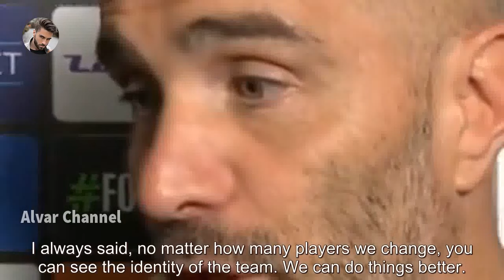Chelsea Latest News: Enzo Maresca hits Mykhaylo Mudryk with backhanded compliment after Chelsea...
Chelsea Latest News: Enzo Maresca hits Mykhaylo Mudryk with backhanded compliment after Chelsea masterclass. chelsea latest news Chelsea boss Enzo Maresca made a brutal comment about Mykhaylo Mudryk despite starring in their 4-1 win over Panathinaikos on Thursday. Related articles Related articles Chelsea head coach Enzo Maresca delivered a brutal put down to Mykhaylo Mudryk after watching the winger end his goal drought against Panathinaikos. The Blues recorded a comfortable 4-1 victory in Greece as chelsea latest news